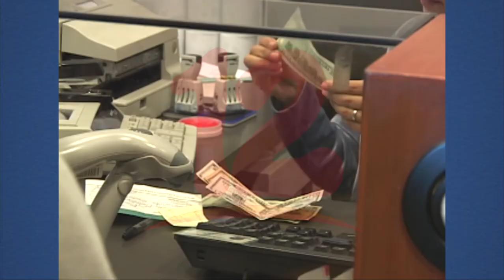Remesas familiares podrían continuar creciendo este año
Noticias12Nicaragua Economista afirma que remesas familiares podrían continuar incrementándose en el país por diversos factores y uno de ellas es la migración.